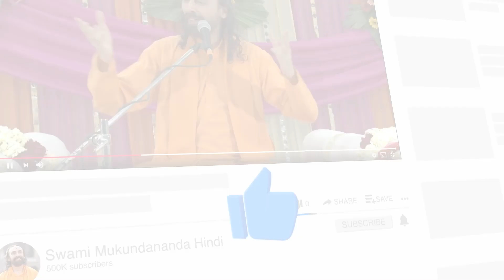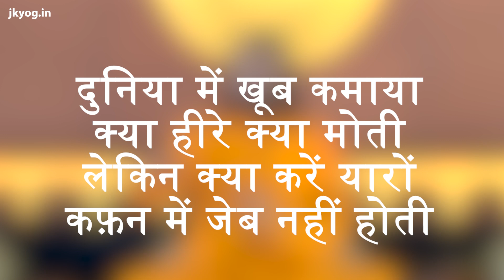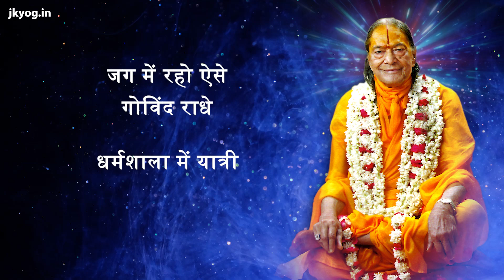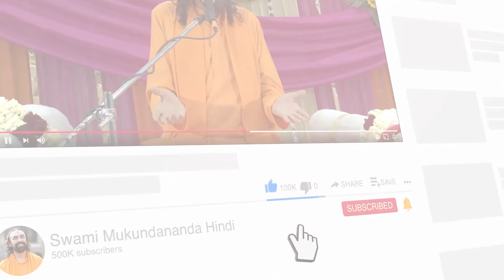इस संसार में कोई किसी का नहीं। Swami Mukundananda Hindi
जब से हम पैदा हुए है हम सब आनंद की खोज में है। वह आनंद हमें आज तक प्राप्त नहीं हुआ है क्योंकि हम ने भगवान की ओर पीठ कर रखी है। अब हम भगवान के सन्मुख कैसे होंगे जाने इस वीडियो में।